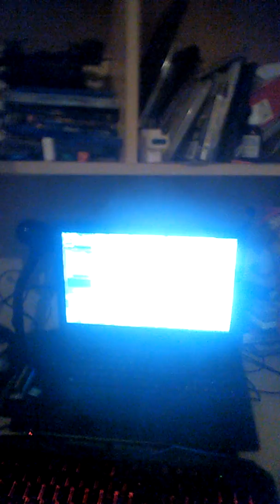Sono alla ricerca di nuove idee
Sono accorto di idee aiuto